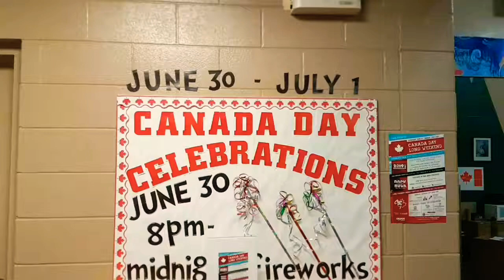Fireworks Display : Canada Day, Grande Prairie AB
Celebrating Canada Day in Grande Prairie AB
Watching Fireworks Display @ Muskosipi Park

Video make by Kinemaster